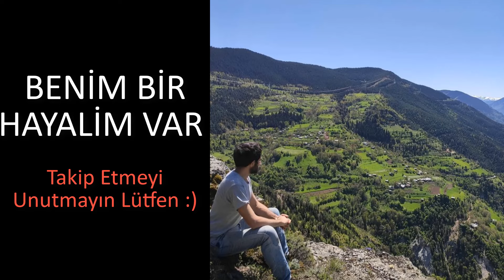BEN ETTİM SİZ ETMEYİN (Engelli Raporu)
Kanser hastasıyken alamam diye düşünüştüm, tedavi olup iyileştikten sonra mecbur kalıp utana sıkıla sordum. Meğer alabiliyormuşum. Hatta tedavi sürecinde alsaydım %80 üzerinde alabilirmişim.